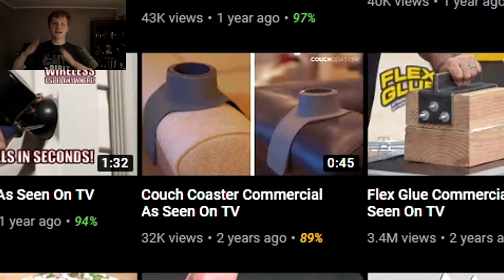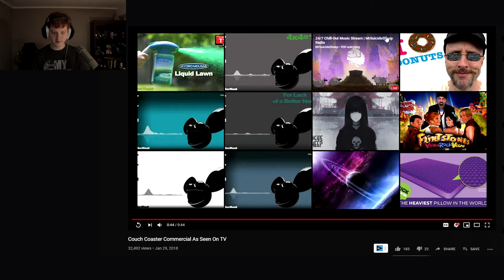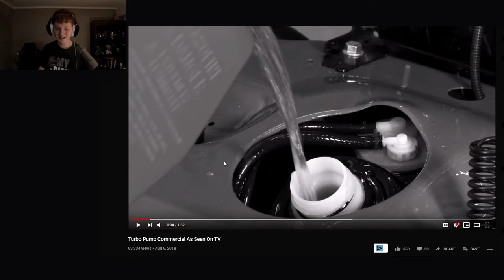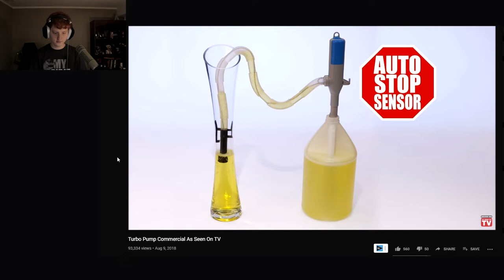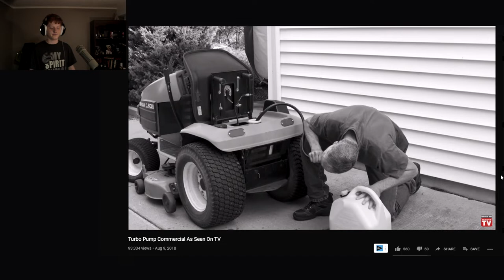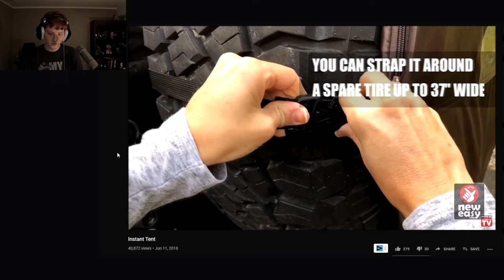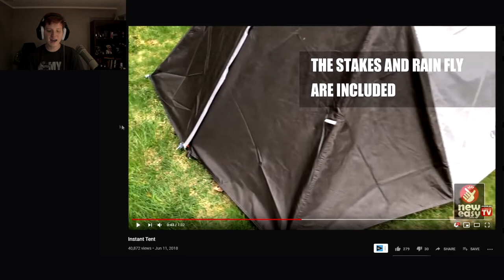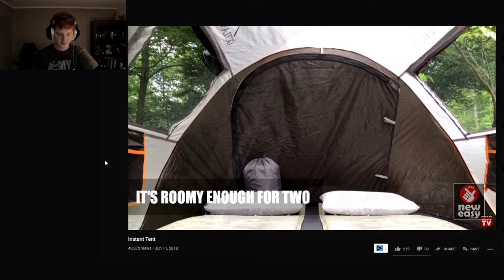SHE DID WHAT TO THE FISH!!! As Seen on TV Products (Couch Coaster, Turbo Pump, and Instant Tent)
She killed it...

Today I shall be delving the depths of the "As Seen On TV" Youtube Channel!! Some of these products are FANTASTIC, and others are meh. Enjoy such products as the Couch Coaster, the Turbo Pump, and the Instant Tent! I hope you guys enjoy this video and I will see all of you in the next one!

I used a snippet of a song towards the end of the video by Mattia Cupeli: